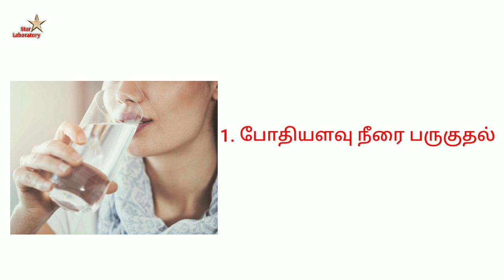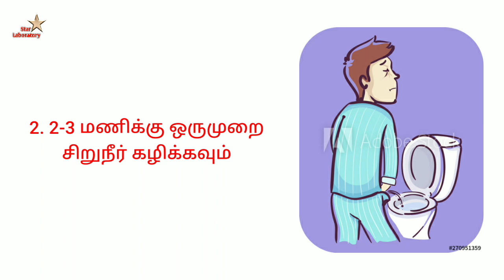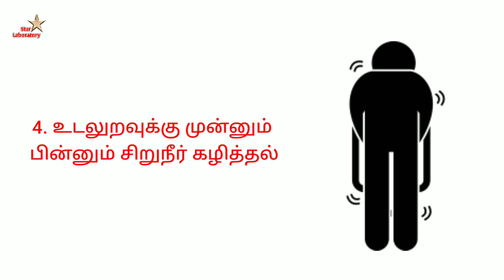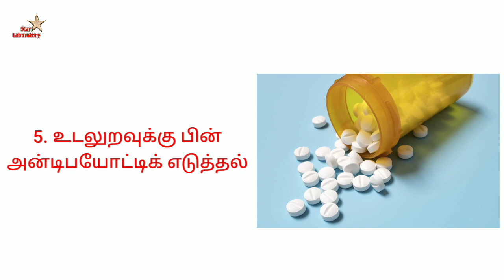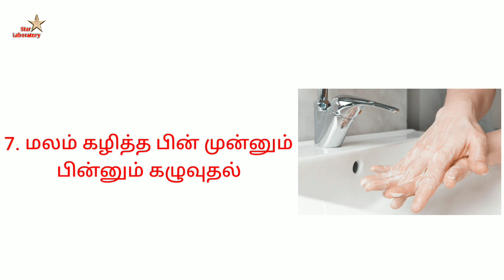Urine infection in tamil/urine infection symptoms in tamil/urine infection treatment in tamil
STAR LABORATOR
What is the main reason for urine infection?
A UTI develops when microbes (pronounced MAHY-krohbs) enter the urinary tract and cause infection. Bacteria are the most common cause of UTIs, although fungi rarely can also infect the urinary tract. E. coli bacteria, which live in the bowel, cause most UTIs.
Which fruits are good for urine infection?
Cranberries, blueberries, raspberries and other berries promote urinary tract health and provide protection against infection with an important compound that helps fight bacteria and keeps it from sticking to the lining of the urinary tract.
What infections can be found in urine?
The most common infections diagnosed by urinalysis are UTIs, which are one of the most common bacterial infections that require medical intervention. Several other infections such as community-acquired pneumonia and viremia infections can also be diagnosed with the help of urinalysis.
Is it normal to have bacteria in urine?
Normal urine has no bacteria. But if bacteria get into the urethra (the tube that empties urine from the bladder to the outside) and travel into the bladder, a UTI can occur. The infection most often starts in the bladder, but can spread to the kidneys.
Can urine test detect infection?
Urine tests can be used to diagnose urinary tract infections, if bacteria or white blood cells are found. In patients who have already been diagnosed with chronic kidney disease, urinalysis may be ordered at intervals as a quick and useful way to monitor function.
What is a positive urine test?
ANSWER. If your urine test is positive, it means your kidneys can no longer filter your blood as well as they should. It also shows you have blood vessel disease that could lead to heart problems.
What does it mean when you have bacteria in your urine?
Urinary tract infections are caused by microorganisms — usually bacteria — that enter the urethra and bladder, causing inflammation and infection. Though a UTI most commonly happens in the urethra and bladder, bacteria can also travel up the ureters and infect your kidneys.
What causes pain in the urinary tract?
As the bladder empties during urination, the muscles contract to squeeze the urine out through the urethra. Several different bladder problems can cause pain. The three most common causes of bladder pain are interstitial cystitis, urinary tract infection, and bladder cancer.
A urinary tract infection (UTI) is an infection that affects part of the urinary tract. When it affects the lower urinary tract it is known as a bladder infection (cystitis) and when it affects the upper urinary tract it is known as a kidney infection (pyelonephritis). Symptoms from a lower urinary tract infection include pain with urination, frequent urination, and feeling the need to urinate despite having an empty bladder. Symptoms of a kidney infection include fever and flank pain usually in addition to the symptoms of a lower UTI. Rarely the urine may appear bloody. In the very old and the very young, symptoms may be vague or non-specific
Lower urinary tract infection is also referred to as a bladder infection. The most common symptoms are burning with urination and having to urinate frequently (or an urge to urinate) in the absence of vaginal discharge and significant pain. These symptoms may vary from mild to severe and in healthy women last an average of six days. Some pain above the pubic bone or in the lower back may be present. People experiencing an upper urinary tract infection, or pyelonephritis, may experience flank pain, fever, or nausea and vomiting in addition to the classic symptoms of a lower urinary tract infection. Rarely, the urine may appear bloody or contain visible pus in the urine.
A urinary tract infection may involve only the lower urinary tract, in which case it is known as a bladder infection. Alternatively, it may involve the upper urinary tract, in which case it is known as pyelonephritis. If the urine contains significant bacteria but there are no symptoms, the condition is known as asymptomatic bacteriuria. If a urinary tract infection involves the upper tract, and the person has diabetes mellitus, is pregnant, is male, or immunocompromised, it is considered complicated. Otherwise if a woman is healthy and premenopausal it is considered uncomplicated. In children when a urinary tract infection is associated with a fever, it is deemed to be an upper urinary tract infection.
The evidence that preventive antibiotics decrease urinary tract infections in children is poor. However recurrent UTIs are a rare cause of further kidney problems if there are no underlying abnormalities of the kidneys, resulting in less than a third of a percent (0.33%) of chronic kidney disease in adults.